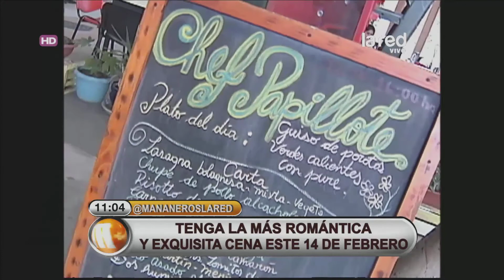Los mejores lugares para celebrar el "Día de los Enamorados"